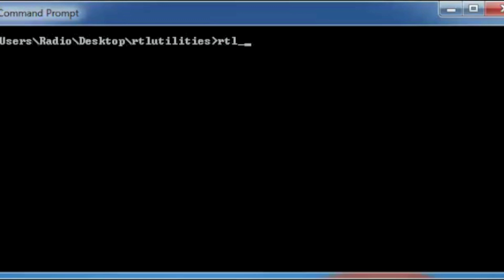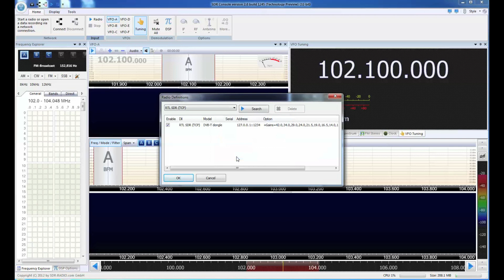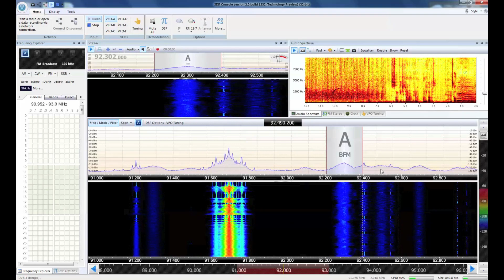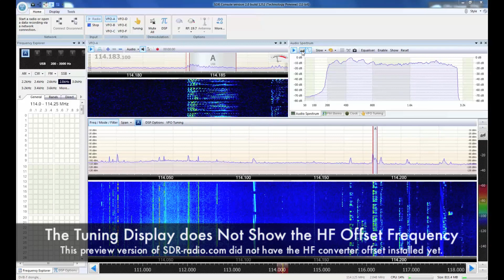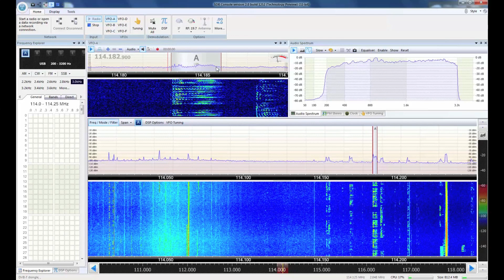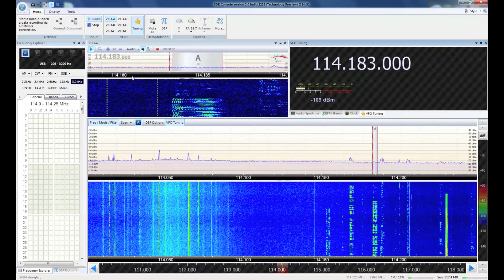Using the RTL2832U with SDR-radio.com V.2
The V.2 version of SDR-radio.com now supports the RTL-2832U DVB-T sticks for SDR reception using TCP. To set up SDR-radio.com V.2 for a RTL-2832U you will need the following.

1.
2. Download and install the Zadig drivers for the RTL2832U
3. You will be using the rtl_tcp application from this directory.

Note: Since this video was originally published there is now an alternate setup that does not require the use of the RTL_TCP server. for additional instructions.